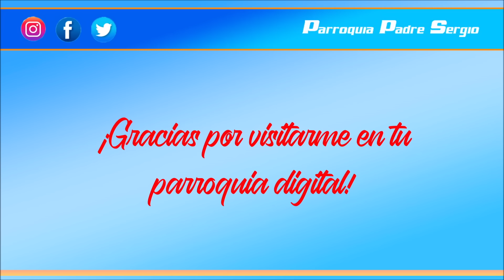Evangelio de hoy Lunes 15 de Noviembre de 2021